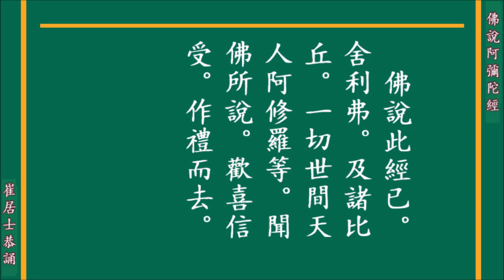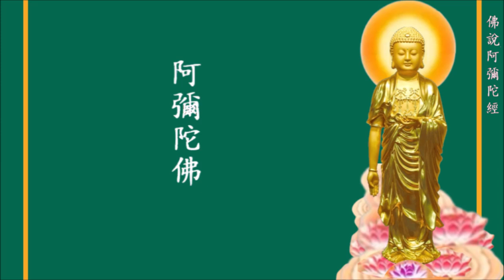佛說阿彌陀經 崔居士恭誦 (讃金佛偈 往生咒回向版)